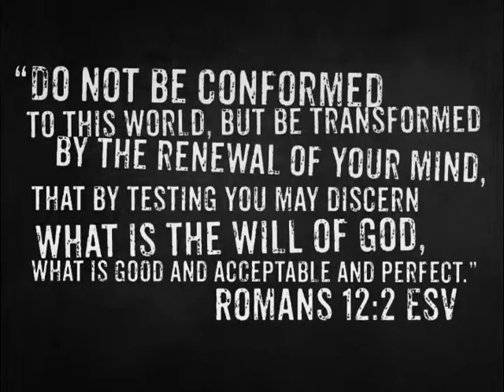Misfit Promo Clip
Misfit Weekend Promo video